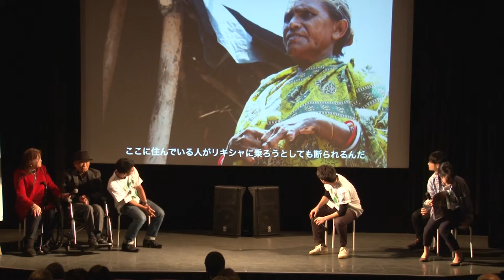1月23日ハンセン病映画祭トーク